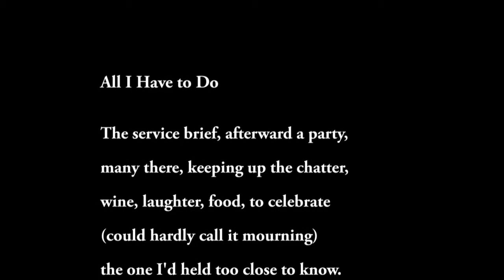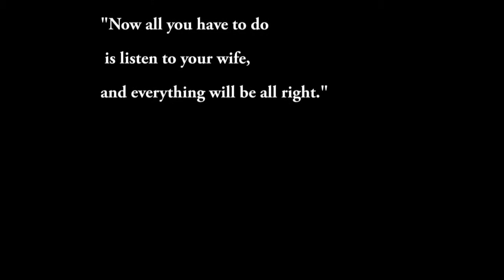Poem, All I Have to Do, by Cliff Henderson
Original, new voice, on the verge of launching his first collection, “Finding My Place,” Cliff Henderson will make you think and feel into freshly charted territories. Intensely personal, lyrical, relatable, and rife with images, Cliff's provocative narratives arrest the attention at first blush, and then deepen with meaning with each reading. He uplifts with humor, a nuanced wit, and ultimately, the redemptive touch of love. A special poet.